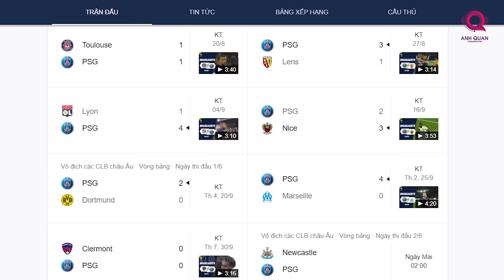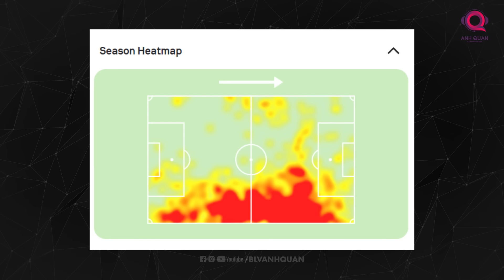ĐIỂM NÓNG NEWCASTLE - PSG: NƠI SỨC TRẺ VÀ TỐC ĐỘ LÊN NGÔI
Trận “derby dầu mỏ” đầu tiên trong lịch sử giữa Newcastle và PSG sẽ diễn ra trên sân St James Park trong khuôn khổ lượt trận thứ 2 vòng bảng Champions League mùa giải 2023/2024. Trong thời đại bóng đá kiếm tiền lên ngôi thì cả Newcastle và PSG là 2 trong số những đội có xu hướng đi ngược lại, đó là đổ tiền vào bóng đá. Tuy vậy, nói thế không có nghĩa là họ không quan tâm đến doanh thu của đội bóng, những danh hiệu mới chính là cái họ cần để khẳng định vị thế của câu lạc bộ.